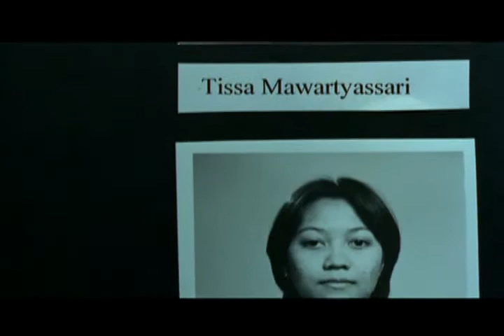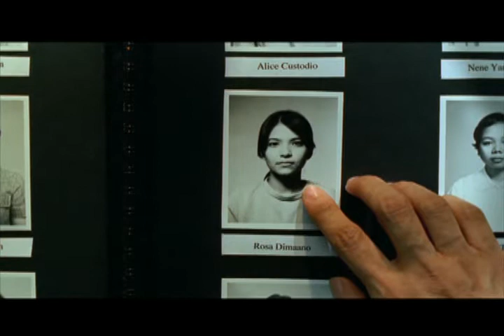The Maid(MT)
Asian Horror